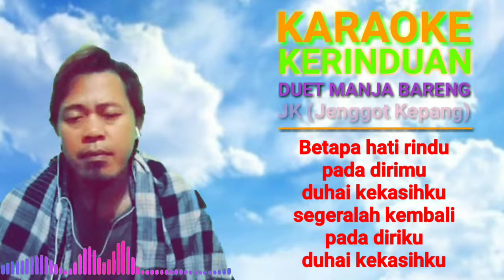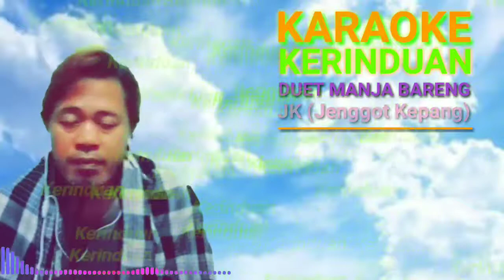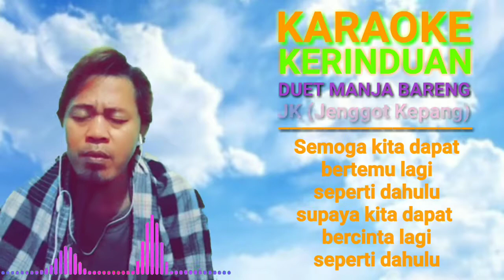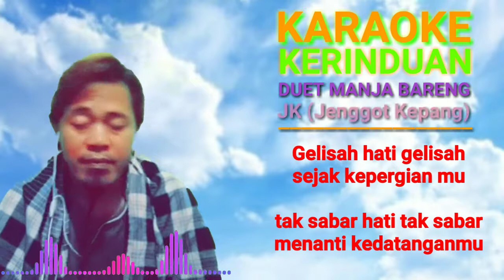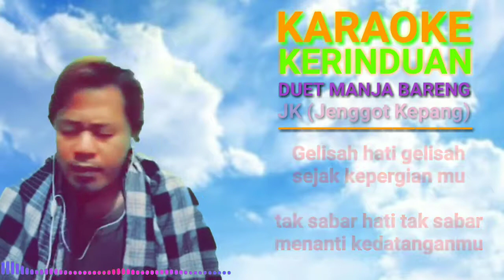KARAOKE KERINDUAN || TANPA VOKAL CEWEK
Karaoke duet lagu soneta group nyanyi bareng sama saya di rumah aja lagu-lagu Soneta memang asyik untuk menemani kita di rumah